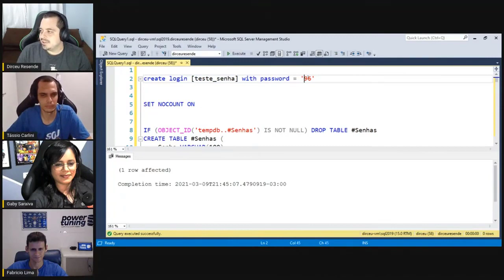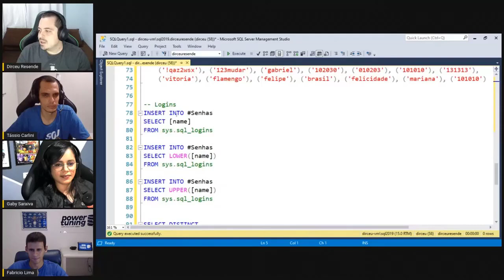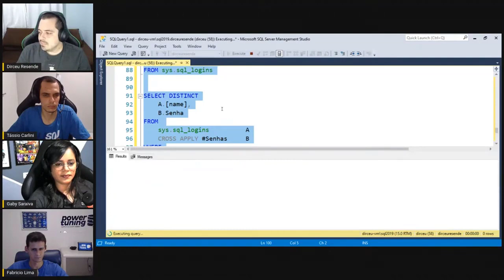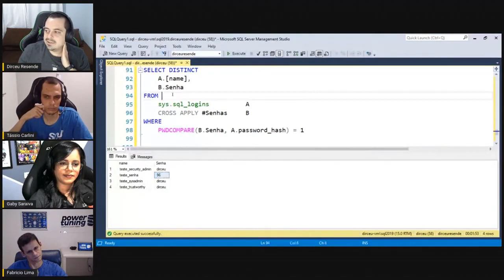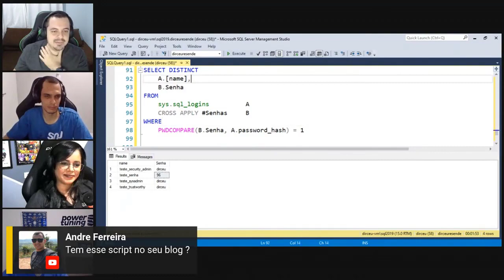[SEGURANÇA] Descobrindo senhas fracas de usuarios no SQL Server em menos de 2 minutos!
Estamos selecionando alguns dos momentos especiais das nossas power lives em vídeos curtos para atingir mais pessoas com esses conhecimentos.

Nesse vídeo o Dirceu fez uma DEMO sobre como descobrir senhas fracas no SQL Server em pouco tempo.

Foi criado um login com uma senha fraca e em seguida ele executou um script que utiliza a função PWDCOMPARE para comparar uma senha que existe no SQL Server com uma senha que você está tendando validar.

Isso não é uma falha de segurança do SQL Server porque você só consegue executar essa função se for um usuário sysadmin. E um usuário sysadmin já poderia alterar qualquer senha.

Isso só é possível nos logins com autenticação SQL que guardam esse hash na syslogins. Isso é mais um motivo para você utilizar Windows Authentication sempre que possível.

Gostou dessa parte da live, confira a live completa com Tássio Carlini, Gabrielly Saraiva, Dirceu Resende e Fabrício Lima